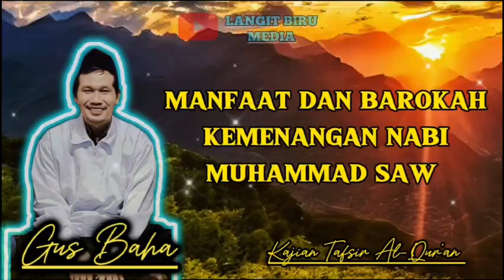Barokah Kemenangan Nabi Muhammad SAW||Ceramah Gus Baha Terbaru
Sejatinya ngaji adalah selalu mengulang, jangan pernah bosan mendengarkan ceramah atau dakwah2 dari guru2 kita, agar hati menjadi tenang, iman bertambah, dan tentunya kecintaan kita kepada Nabi Muhammad SAW dan Allah SWT pun juga meningkat.💦

Tonton sampai habis video ini dan jangan di skip ya..😘

aamiin 🤲
dan diberikan rizki yang barokah, serta dibebaskan dari lilitan Hutang. Aamiin Allahumma Aamiin 🤲